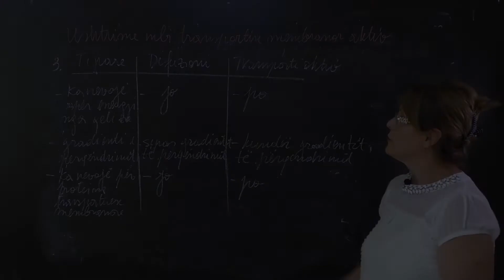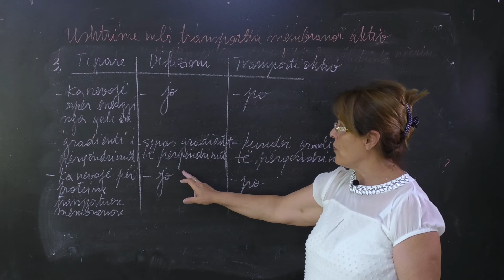Biologji Ushtrime 3 Transport membranor aktiv